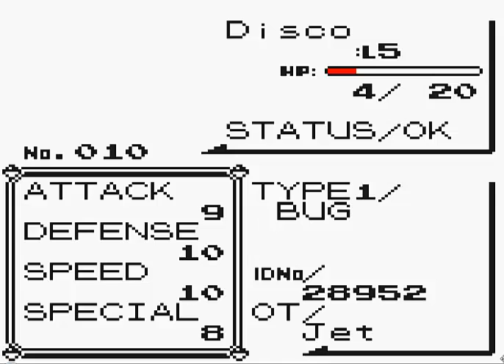Pokemon Yellow LP Episode 2 - JayZ & Disco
This Episode we venture into the Viridian forest.